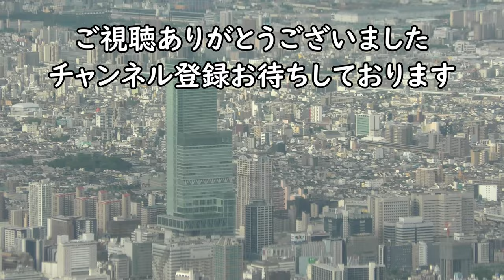12 【機長アナウンス／東北上空飛行】日本航空573便、羽田空港→帯広空港B737 800JA308J Flight over Tohoku with Captain's Announcement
2024年1月20日、日本航空573便、東京国際空港（羽田）→帯広空港B737- 800(JA308J)より撮影した機長アナウンス～東北上空飛行の映像です。

Japan Airlines Flight 573 from Tokyo International Airport (Haneda) to Obihiro Airport by B737-800 (JA308J) on January 20, 2024, from the captain's announcement to flight over Tohoku.

Everyday Update!